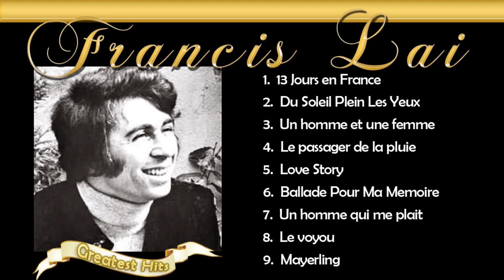Francis Lai Greatest Hits 想い出のフランシス・レイ名曲集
1.白い恋人たち
2.さらば夏の日
3.男と女のテーマ
4.雨の訪問者
5.ある愛の詩
6.愛と哀しみのボレロ
7.あの愛をふたたび
8.流れ者のテーマ
9.うたかたの恋